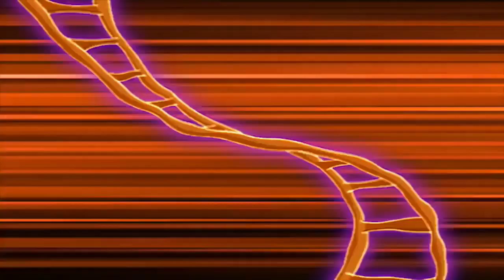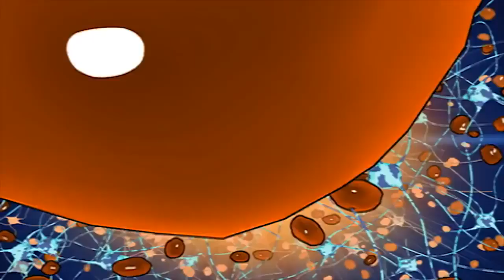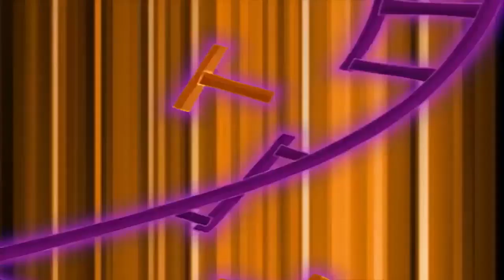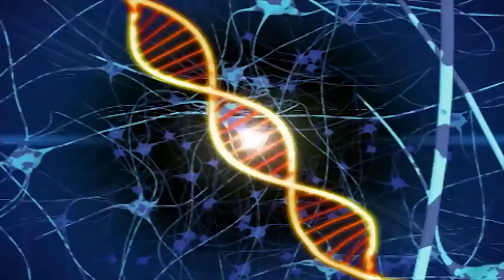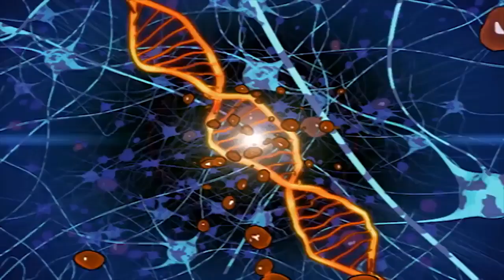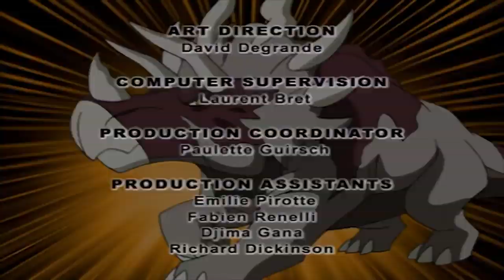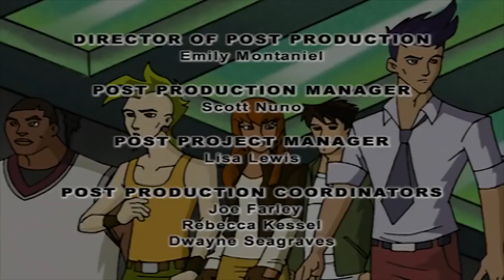Dino Squad 123 - Scents and Scents Ability | Full Episode | Dinosaur Adventure For Kids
Dino Squad 123 - Scents and Scents Ability | HD | Full Episode

When Veloci’s henchmen capture his dino-teammates, Caruso must use his off-beat talents and secret beauty treatments to find a way to rescue his friends from Veloci and his army of mutant-ants.